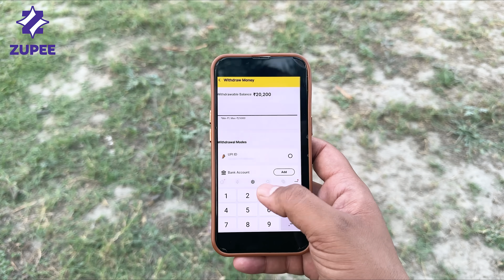PUSHPA 2 : The Rule | TEAM R2W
Pyar Milna Chahiye Apka ❤️